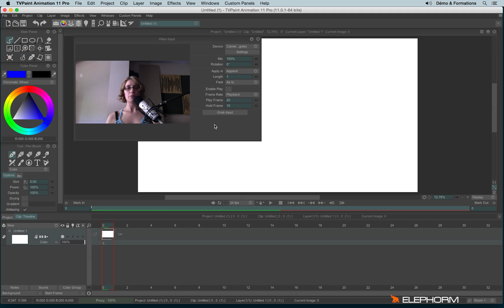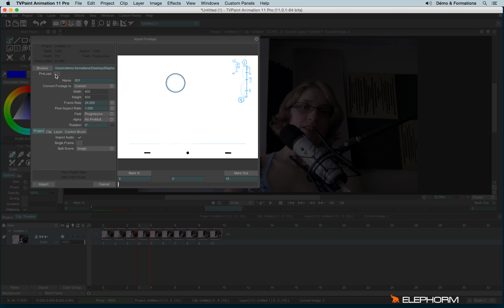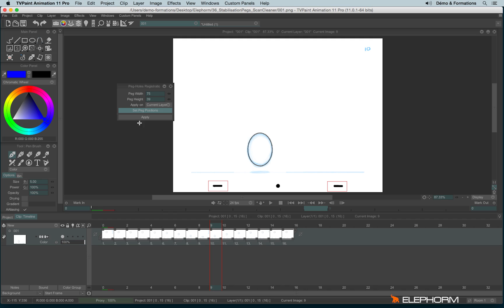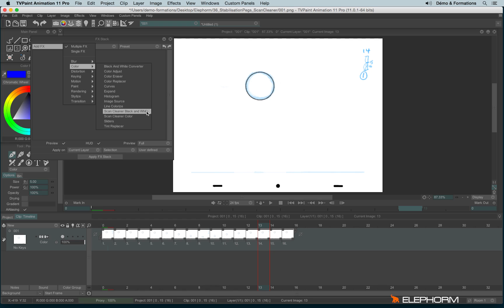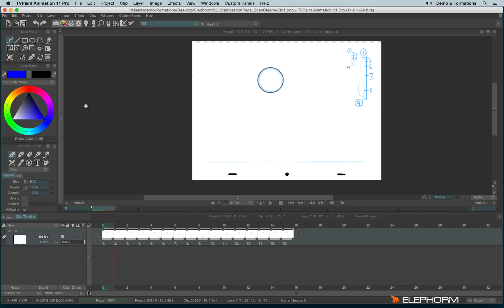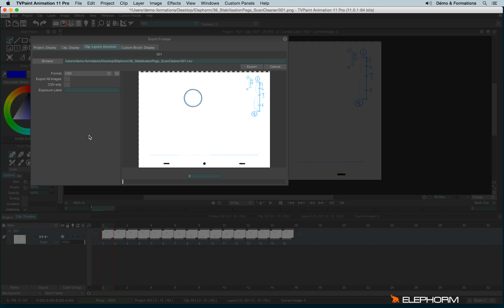From analog to digital (TVPaint Animation 11 tutorial)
- discover, understand and master "Video input" (for Line tests)
- reminder : import a sequence
- discover, understand and master “Pegs registration” - discover, understand and master “Scan cleaner”
- reminder : Export “Clip : Layer structure”